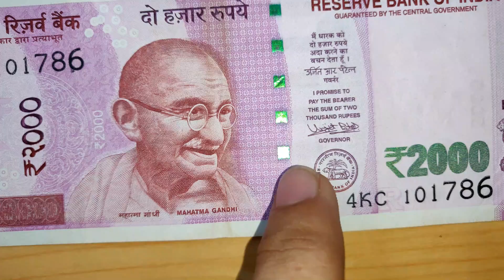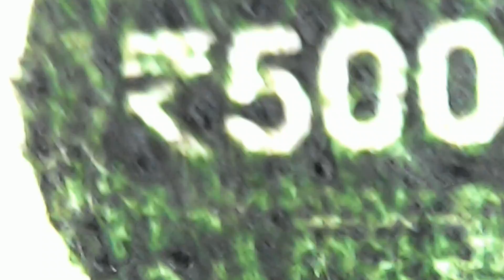Human Body Part Microscopic View May Shocked You !! MONEY VS MICROSCOPE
In this video i will show you the microscopic view of skin , tongue , nails , lips
eys and also currency .

Dosto ye microscope mene Bhut phle 1000 ka liya tha ab 5000 ka ho gya hai
Don't Buy But Dekh skte hai

If you searching for a video like

Then you may like this video .